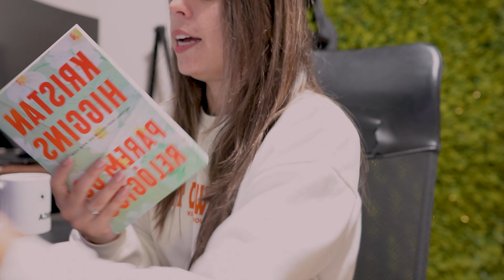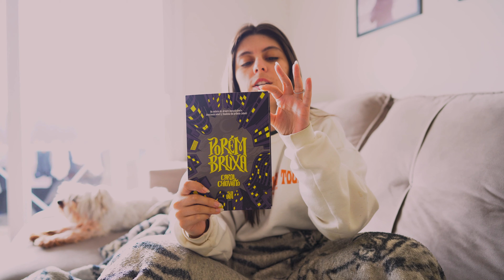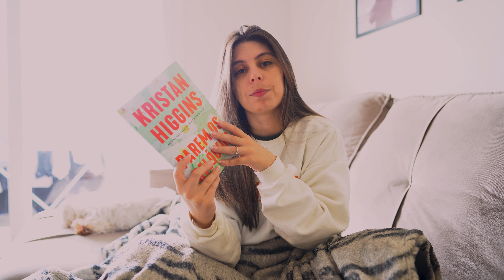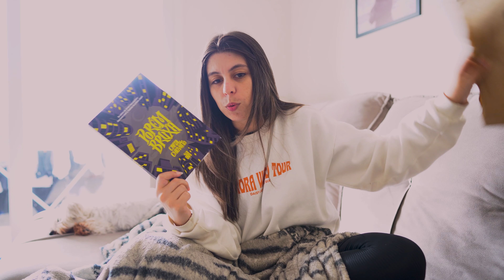Ep. 32 - VLOG DE UMA SEMANA CHEIA! | Recebidos, leituras e calendário do clube!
Seja bem-vindo ao meu vlog de uma semana cheia!
Neste vídeo, eu mostro a minha rotina, produção de conteúdo, recebidos, unboxing do livro mais esperado do ano, conto as novidades do meu clube e atualizo todas as minhas leituras em andamento. Não perca nenhum detalhe dessa semana agitada e fique por dentro de tudo o que está acontecendo no meu canal.

✨Compre na Amazon utilizando o link do canal

Free Music for Videos 👉 Music by Reggie San Miguel - Drift Off